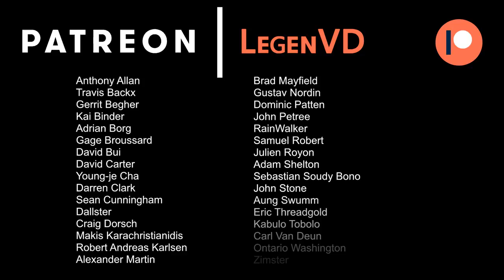MTG Arena - Dominaria Ranked Draft #8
Dominaria Quick Draft on MTG Arena.

Match 1: 18:55
Match 2: 24:40
Match 3: 31:40
Match 4: 33:44
Match 5: 41:35
Match 6: 45:08
Match 7: 48:19
Match 8: 52:32